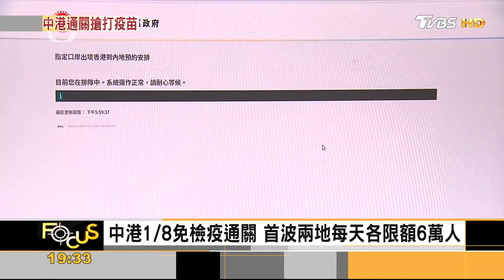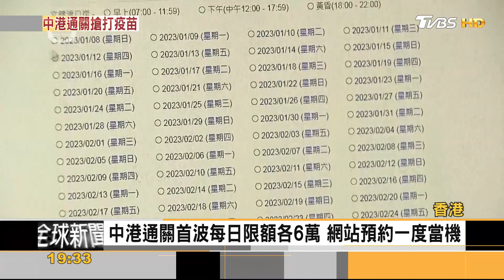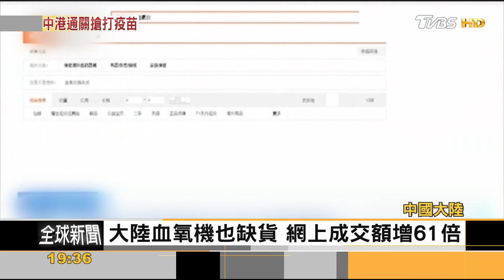中港1/8免檢疫通關 首波兩地每天各限額6萬人｜方念華｜FOCUS全球新聞 20230106